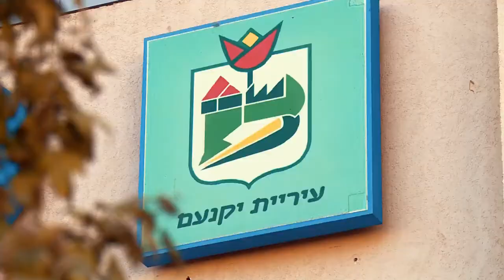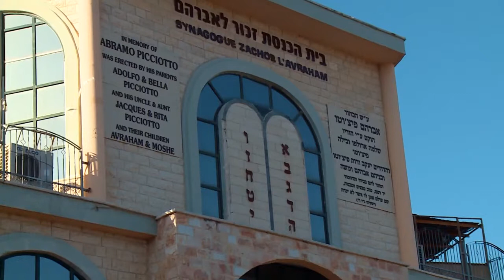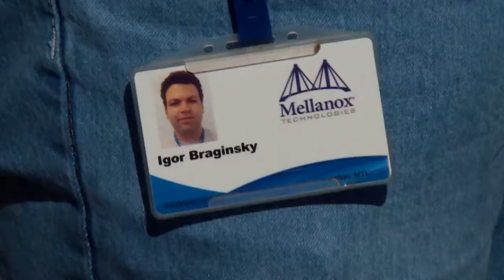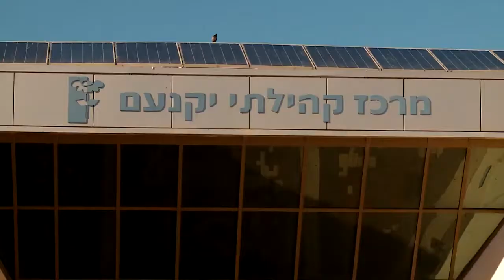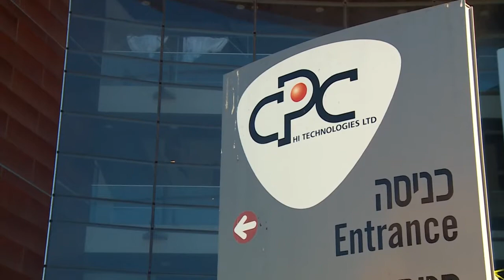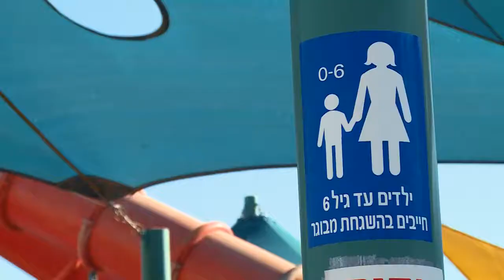Израильский город Йокнеам.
Йокнеам приглашает жить, учиться и работать в израильской Швейцарии.